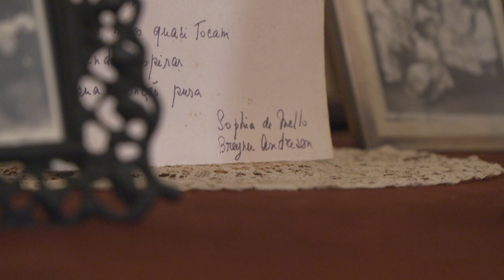As ligações do Palácio Ficalho a Eça de Queiroz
O edifício, que fica localizado em Serpa, tem ligação direta ao autor de 'Os Maias'.